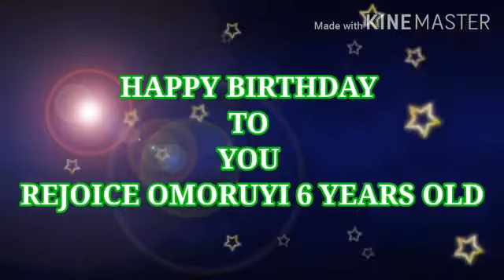REJOICE @ 6 HBD MY DEAR DAUGHTER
May you age wit massive grace and in good health,grow,shine, excel in God's wisdom, knowledge and understanding ijn amen,I ow no COPYRIGHT to this background tunes.